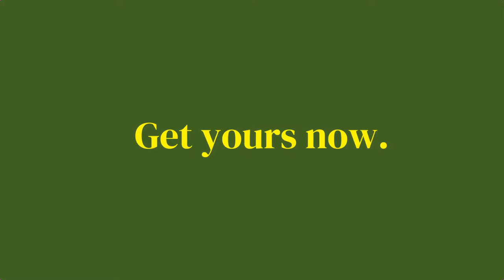GIN & JACQIE MySophea, 3-in -1 practical handbag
The Mysophea is a practical yet chic bag, designed with busy women in mind. Complete with one long adjustable strap and a short strap, and small matching pouch, this 3-in-1 bag can be carried as a sling bag, a tote, or even as a wristlet. Made from a durable water-resistant material. Whether you're a working mum, a full time housewife, a busy student, or an ambitious career woman, these bags are perfect for any woman on the go!